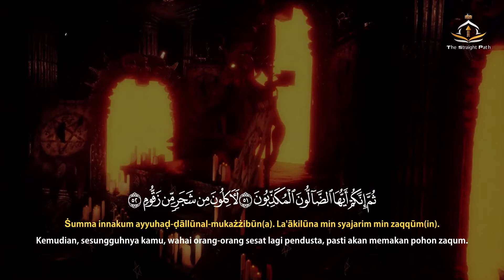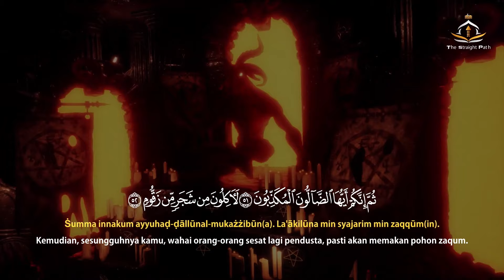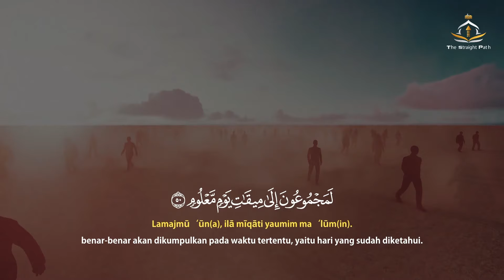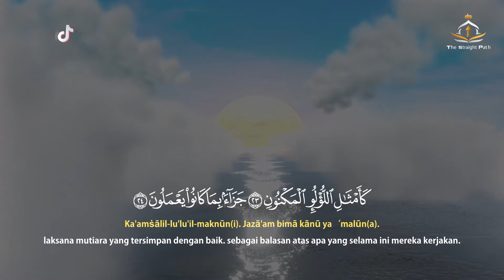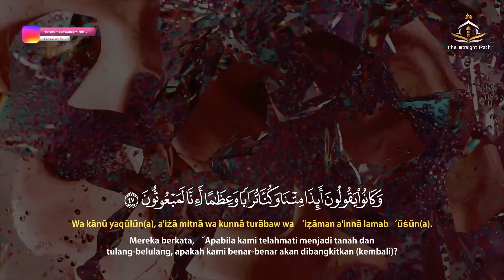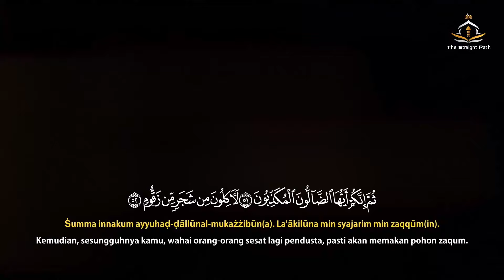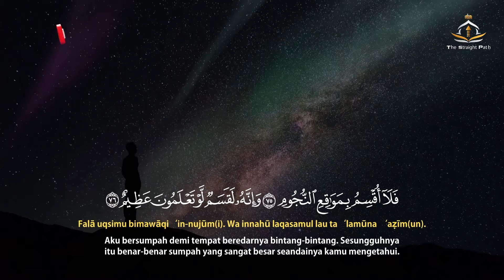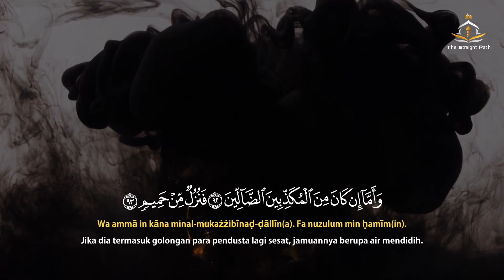Surah Al Waqiah | سورة الواقعة | Relaxing Quran Recitation For Your Soul | StraightPath TV1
► Surah Al-Waqiah
► Ayah: 1-96
► 56th chapter of the Qur'an
🎙 StraightPath TV1